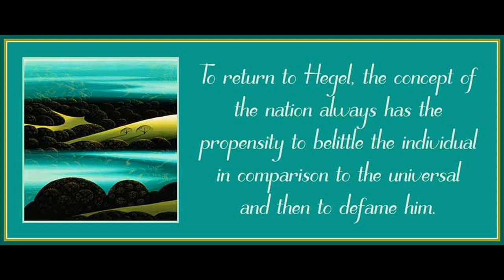Lecture 12 from History and Freedom by Theodor Adorno